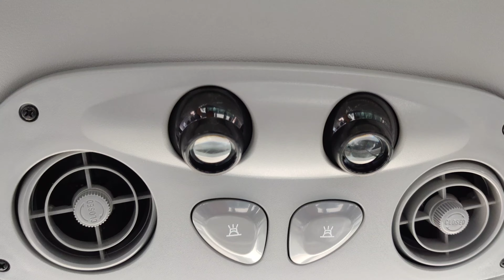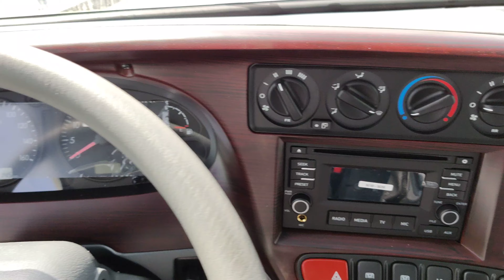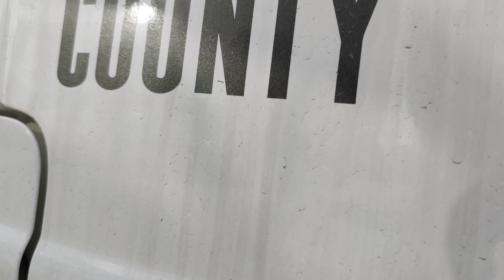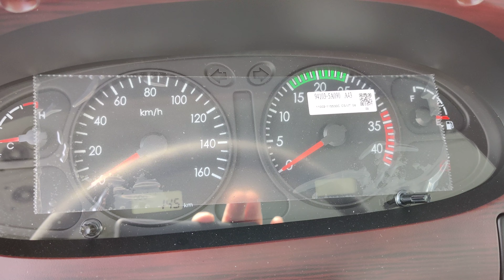2020 model, Hyundai County 3,9L Diesel, 30 seats, Manual Transmission